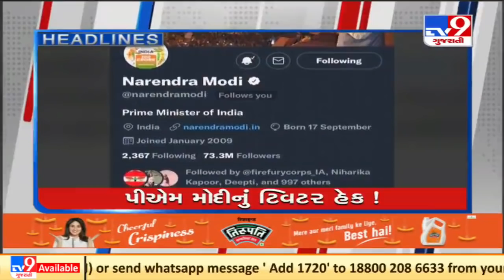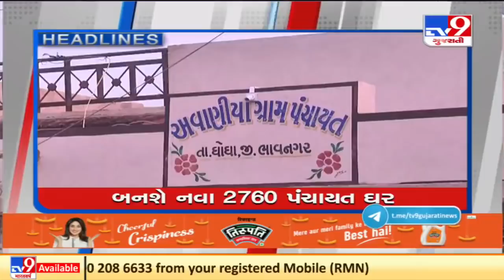TV9 Headlines @ 8 am: 12-12-2021| TV9News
TV9 Headlines @ 8 am: 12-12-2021| N07